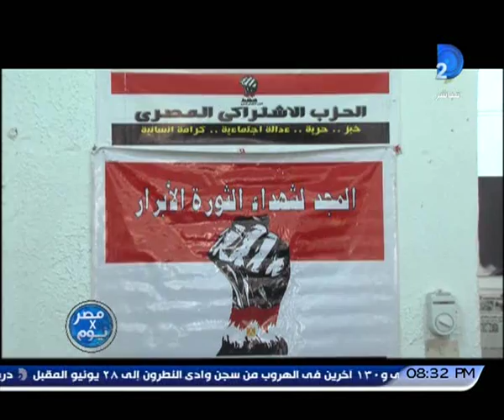منى سلمان تفتح ملف خريطة التحالفات السياسية قبل انتخابات مجلس النواب 1/2